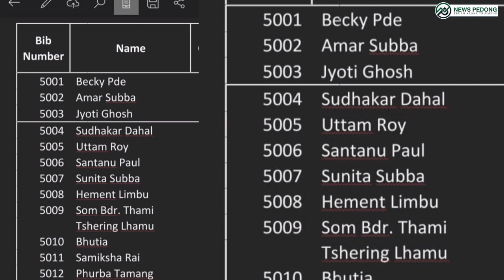सिल्क रूट फेस्टिवल द्वारा आयोजित अल्ट्रा म्याराथन दौडको जानकारी दिदै इको टूरिज्म संस्थापक सबस्टियन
Silk Route Festival Kalimpong ले आयोजना गरेको अल्ट्रा म्याराथन दौडमा रिम्बीक लोधोमा समष्टि दार्जिलिङका धावक हेमन्त लिम्बू बने प्रथम ।
3 घण्डा 32 मिनटमा 50 किलोमिटर आरीटार  सिक्किमबाट कालेबुङ तोपखाना आई पुगे

सिल्क रूट फेस्टिवल द्वारा आयोजित अल्ट्रा म्याराथन दौडको जानकारी दिदै इको टूरिज्म संस्थापक सबस्टियन प्रधान।